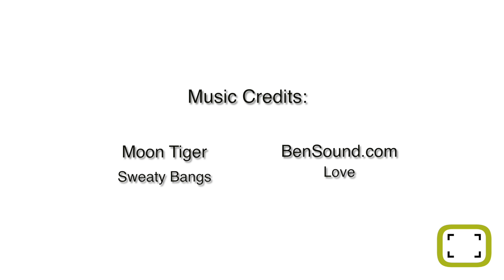OMPA - Members In Focus: Simon Max Hill - Oregon Media Production Assn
The OMPA mission is strengthened by it's members and their work. We are a unique gathering of industry professionals with a full spectrum of talent that is worth bragging about-- across Oregon, the Pacific Northwest, and beyond.

Welcome to Members in Focus, a new monthly series designed to celebrate and share the stories, personalities and work of OMPA members. Without further ado, please welcome Casting Director, Simon Max Hill

For more information on OMPA and how you can join, please